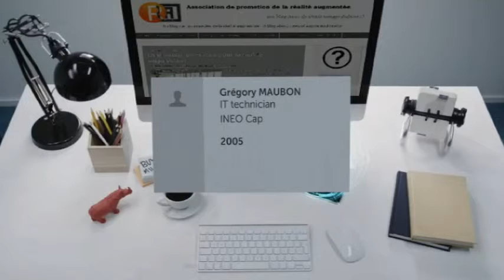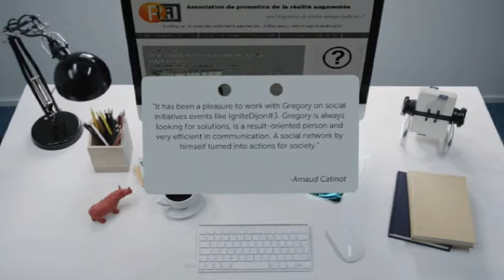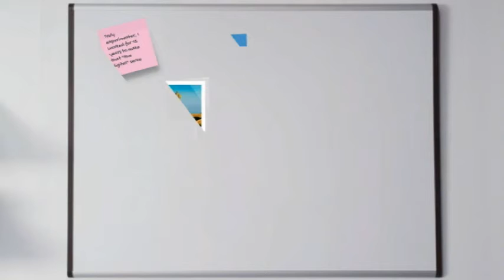Gregory Maubon Resume on Linkedin